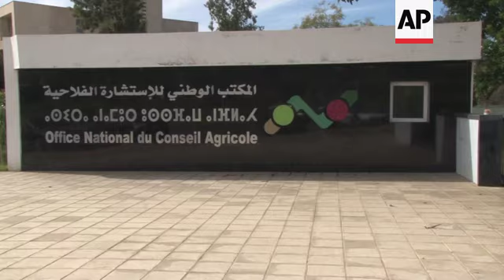Moroccan farmers learn to love pollinating insects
(5 Nov 2019) MORROCO POLLINATORS
LENGTH: 5:37

Kenitra - 30 October 2019
1. Close of Mammoth wasp (Megascolia maculate) on the flowers of the chia plant, (at farm in Kenitra)
2. Tilt up from the chia plants to the zucchini (right) and sunflowers (left)
3. Close up of a wasp on flower
4. Mid of the chia plants
5. Various of sunflowers
6. Wide of farm
7. Stefanie Christmann, researcher for the International Center for Agricultural Research in the Dry Areas (ICARDA), developing project called Farming with Alternative Pollinators (FAP), talking with her colleague
8. SOUNDBITE (English) Stefanie Christmann, researcher for ICARDA
"We use 75% (of the fields) for the main crop  and 25% of the field for habitat enhancement by marketable habitat enhancement plants and nesting support and water support, and then we compare the insect diversity and abundance and the net income of farmers. So we get an incentive for farmers which is productivity and performance . If the farmers use less chemicals, if they take care of that the habitat enhancement zone flowers well then they will have much higher income from the field."

9. Close up of rocket plant flowers in another farm in Kenitra
10. Pan of farm, zucchini (courgette) crop
11. Various of the bees inside zucchini flower
12. Wide of the coriander next to the zucchini crop
13. Close of the coriander
14. SOUNDBITE (English) Stefanie Christmann, researcher for ICARDA:
"Morocco has increased the pollinator dependency of agriculture a lot during the last 50 years, and is it is a country prone to drought in the cause of climate change. Morocco will probably use more pollinator dependent, dependent plants in future. But at the same time, the modern agricultural fields they cause pollinator decline."
15. Various of the insects hotel built by the ICARDA Project. (Second Farm)
16. Pan from plants to Christmann talking with Lekhel Mohammed, farmer at this second farm in Kenitra
17. SOUNDBITE (Arabic) Lekhel Mohammed, Farmer in Kenitra:
"Before, we only knew about honey bees, but today when I started planting flowering plants like coriander, sunflower, anise, Chia ... next to the vegetables, I started to see other species of insects that I did not know before, they are pollinator insects. And that helps us to have a good yield."
18. Insafe El Abdouni, PHD Student on Pollinator Ecology (ICARDA and UMONS University - Belgium) in the ICARDA laboratory – Rabat, pinning the collected insects
19. Various of Bembix insect being pinned
20. Boxes with different insects inside
21. Various of the Syrphidae insects group (Hoverfly)
22. SOUNDBITE (French) Insafe El Abdouni, PHD Student on Pollinator Ecology (ICARDA and UMONS University - Belgium):
"The boxes are sent to specialists that identify the insects, because here in Morocco there are no specialists in this area. So, after identification we will receive these different insects collected to obtain a general database of different species of pollinator insects."
23. Various of El Abdouni analysing insects using the microscope
24. Close of the Bembix under the microscope, UPSOUND (Arabic): "We do this operation to know a few criteria of the insect"
25. SOUNDBITE (English) Stefanie Christmann, researcher for ICARDA:
ASSOCIATED PRESS - AP CLIENTS ONLY
Rabat - 21 October 2019
26. Pan of National Office of the Agricultural Council (Office national du conseil agricole – ONCA)
27. Various of set-up of Bahejji Jawad, General Director of the ONCA Rabat in his office